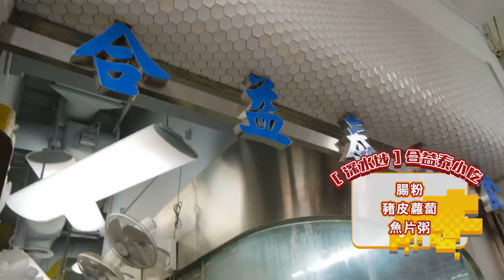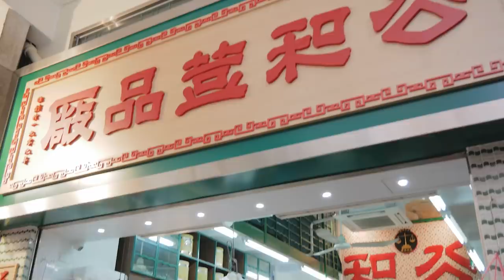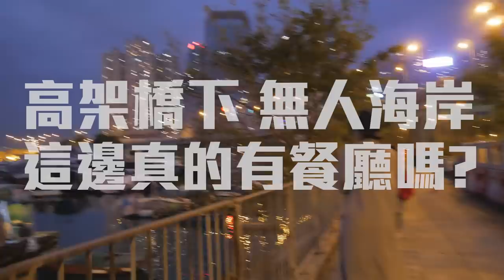【千千進食中】香港美食馬拉松 從早吃到晚 海景餐廳遇到詐騙集團?!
從早吃到晚是什麼感覺？
就是幸福跟趕場然後累到歪掉這樣 哈哈哈
但是宵夜場的煲湯整個讓我復活 一天的疲累通通趕走
好像又可以再吃一頓了!!

三天兩夜的香港
第一天拍攝、第二天準備直播然後第三天離開
真的是超充實的啊啊啊